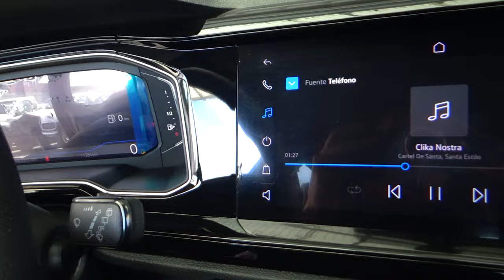Volkswagen / Nivus / 2023 - 24505